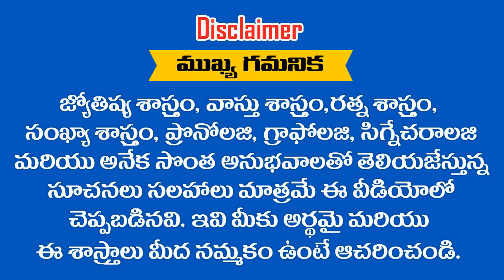పచ్చి నిజం చెపుతున్న ఈ .... ? తేదీలల్లో జన్మించిన వారికి రాజయోగం కలుగనుంది 2020 జులై 1నుండి